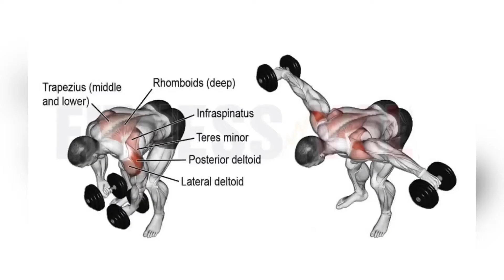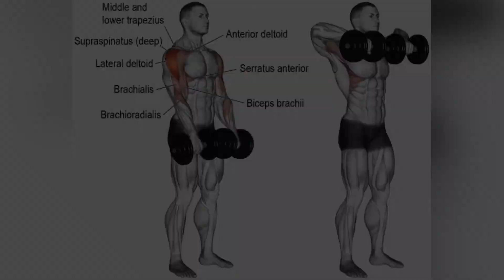Shoulder workout for MASSIVE JUICY SHOULDERS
This is the workout which i used to grow shoulders when first starting out, i mixed around many different exercises but inevitably found that these worked the best for me.
If you have any feedback or comments make sure to drop them in the comment section below!
we all gon make it brahs!

Instagram.com/wesley.18